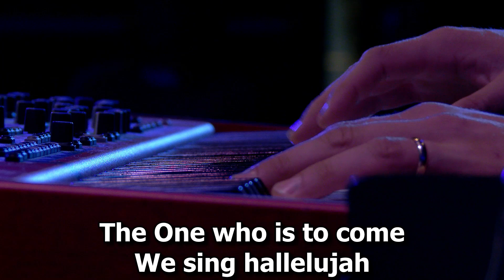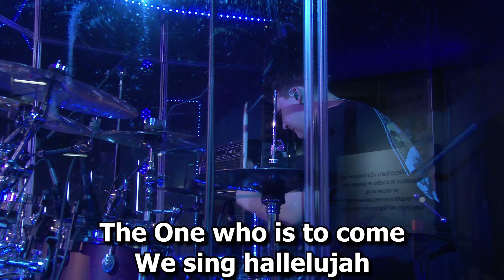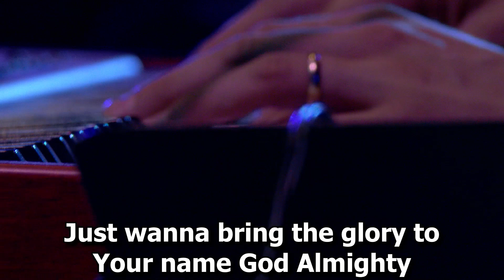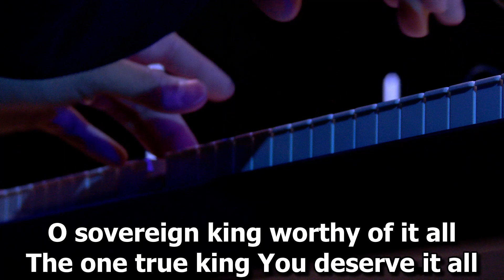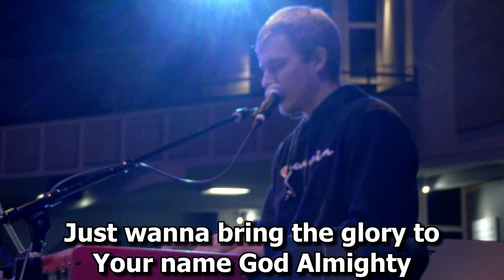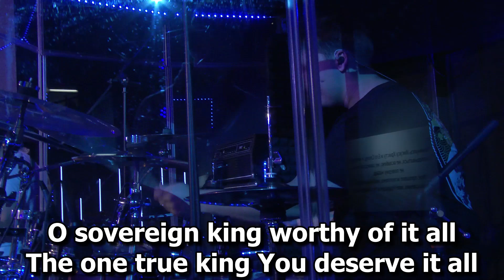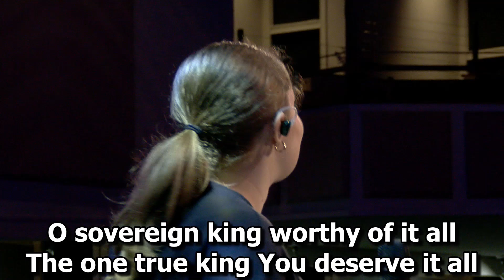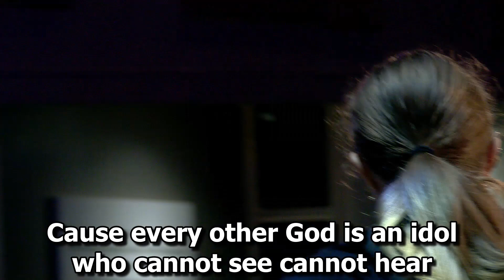TC Youth Band Live Worship Service (October 13, 2024)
Центр Трансформации (Transformation Center Church International) — внеконфессиональная интернациональная церковь в городе Сиэтл (США), основателем и главным пастором которой является Андрей Шаповалов. Существует с 2005 года. Также пастор Андрей Шаповалов является основателем и президентом Завета Церквей (Transformation Center Covenant Network). Центр Трансформации имеет также отдельное служение в г. Портленд (Орегон), руководитель которого — пастор Евгений Шипук.

МОБИЛЬНОЕ ПРИЛОЖЕНИЕ
✦ Для пользователей Системы Эппл (App store)

ПОЖЕРТВОВАНИЯ
✦ Для Центра Трансформации
(Вы можете использовать любую карту любого банка любой страны):